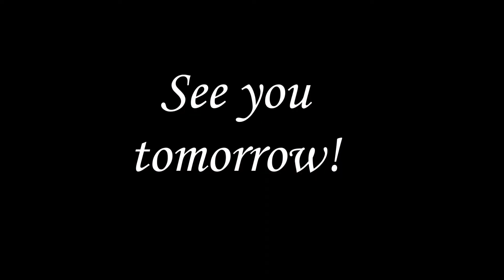Feeling drained | NaNoWriMo 2017 | Day 25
Ya feel me?

Stalk me!